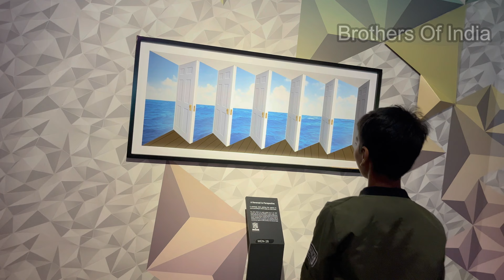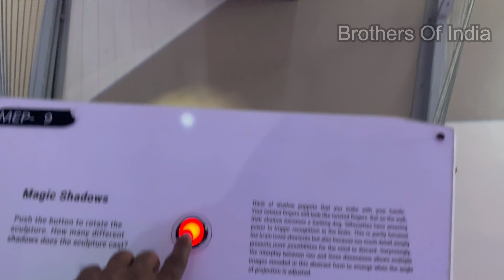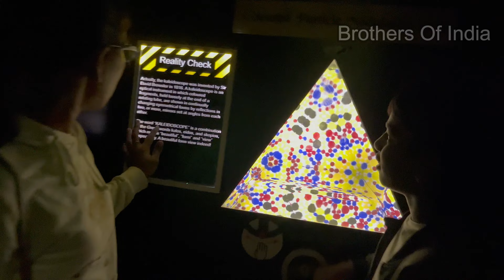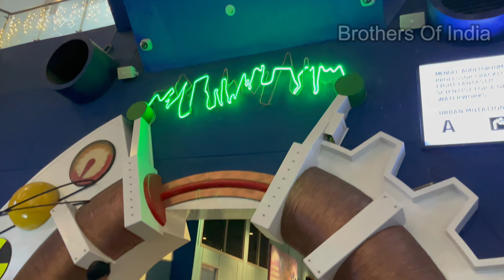Science Center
Science Centre Singapore. The Science Centre Singapore is a scientific institution in Jurong East, Singapore, Experience the World of Science Like Never Before When You Visit the Science Centre. Skip the Lines and Access the 1000 Individual Exhibits, Each as Fascinating as the Next. Safe & Secure Payment. Same Day Availability.